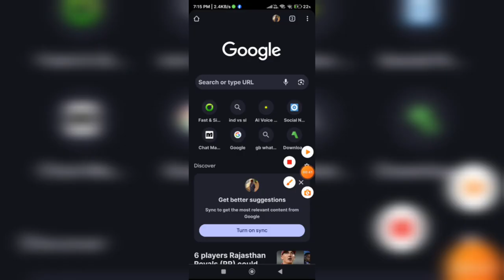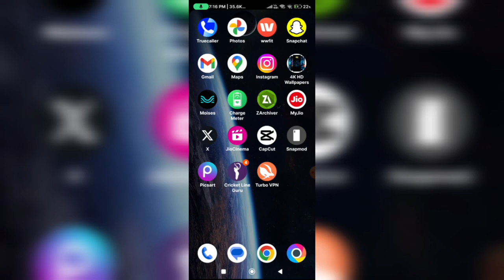Roblox avatar not loading in game | roblox avatar not loading mobile |roblox avatar not loading 2023